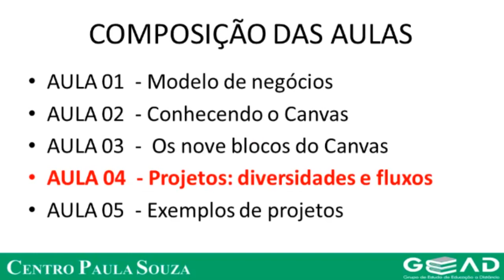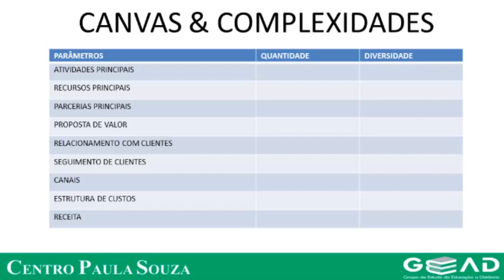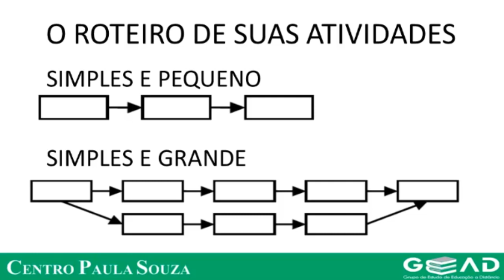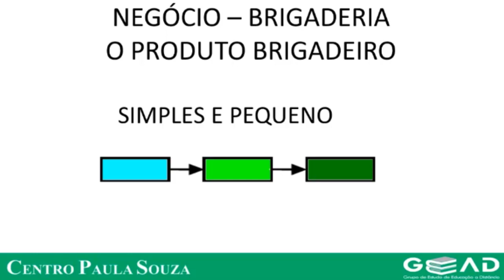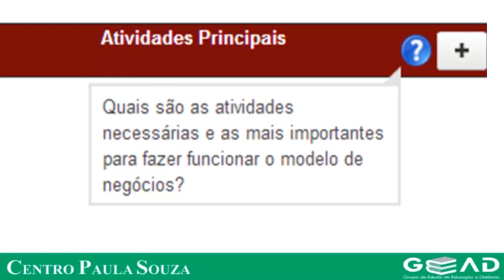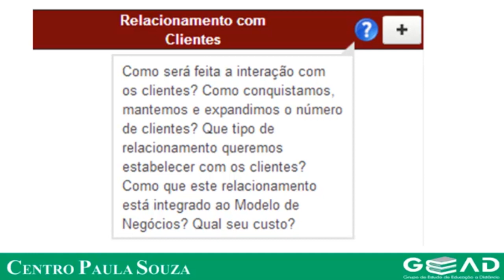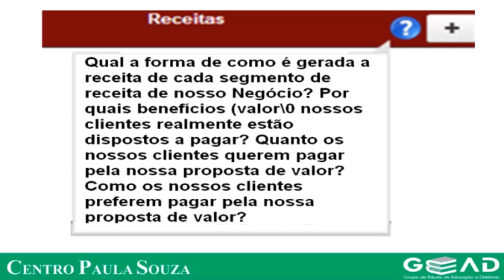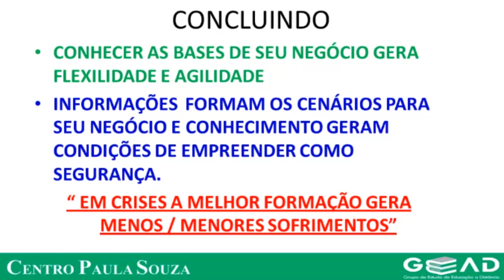Canvas - Aula 4 - Diversidade e Fluxos